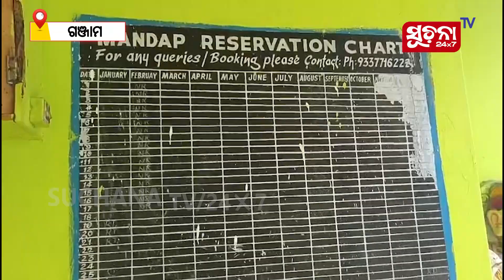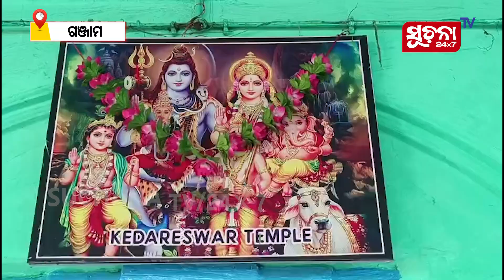ପ୍ରାଚୀନ କେଦାରେଶ୍ୱର ମହାଦେବ ମନ୍ଦିର ଗର୍ଭଗୃହରୁ ଚୋରି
ଗଂଜାମ ଜିଲ୍ଲା ବ୍ରହ୍ମପୁର ଦେଶିବେହେରା ସାହିରେ ଅବସ୍ଥିତ କେଦାରେଶ୍ଵର ମହାଦେବ ମନ୍ଦିରରେ ଚୋରୀ । ସୂଚନା ମୁତାବକ, ମନ୍ଦିରର ଟ୍ରଷ୍ଟ ଭାବେ ବଂଶାନୁକ୍ରମେ ବର୍ତ୍ତମାନ ଆନେମ ପଦ୍ମା ଗତ ଡିସେମ୍ବର ମାସରୁ ଦେବୋତ୍ତର ବିଭାଗ ପକ୍ଷରୁ ନିଯୁକ୍ତି ପାଇଛନ୍ତି ।

Dear Viewers,